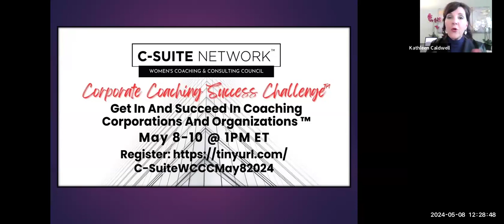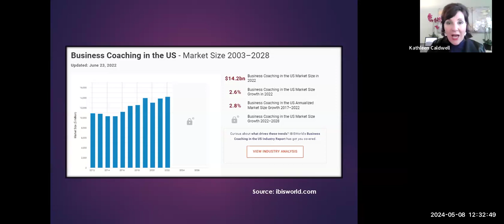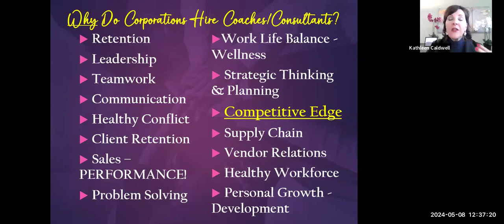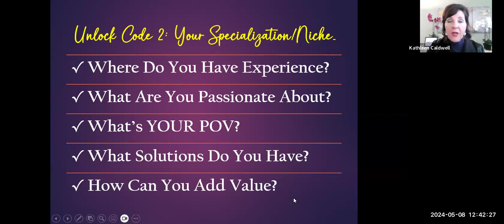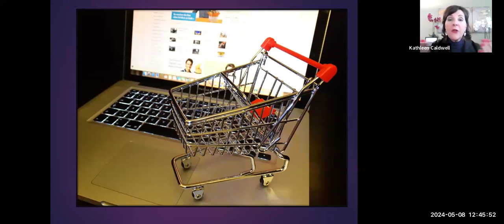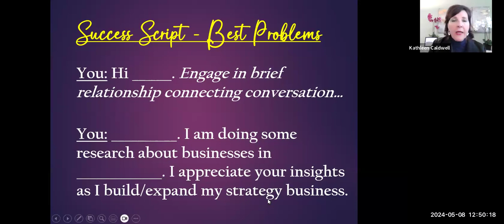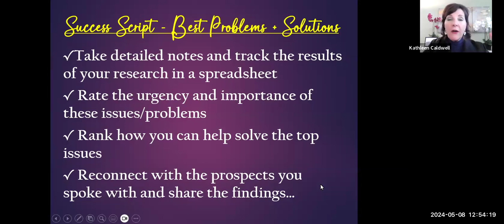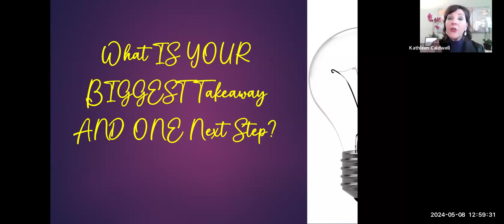Corporate Coaching Success Challenge™: Get Into Corporations - Day One - May 8, 2024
C-Suite Network Women’s Coaching & Consulting Council Presents:
"Corporate Coaching Success Challenge™: How To Get In And Succeed In Coaching Corporations And Organizations" on May 8-10, 2024 at 1PM ET.

Now more than ever, it is imperative for you as a coach, consultant, trusted advisor and visionary thought leader to diversify your income and extend your powerful impact. YES, you can make a positive difference with people who are ready, willing and able to be your clients. Your time is NOW to get into the corporate coaching success game™!

In the complimentary, 3 session “Corporate Coaching Success Challenge™: How To Get In And Succeed In Coaching Corporations And Organizations” InterActive Livestream, you will learn how to find excellent corporate clients, confidently talk about what you’re offering, position yourself as an expert, and how to get hired and paid.

Join C-Suite Network Women's Coaching & Consulting Council to launch and grow your corporate coaching success business.

Questions? Contact Kathleen Caldwell, founder, C-Suite Network Women’s Coaching & Consulting Council and Women’s Success Accelerator ™ founder through a DM on LinkedIn